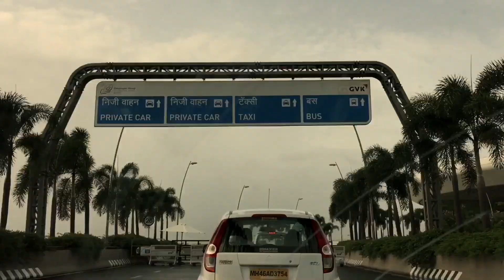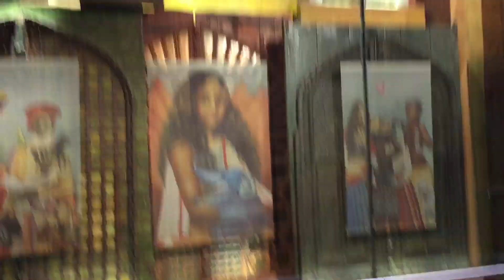Mumbai to Bhubaneswar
Hey Guys, This is my first vlog  Hope You All Like It.
Any Feedback and Suggestions Will Be Appreciated .
Keep Supporting Guys.
Can I Get 10 Likes on this video?